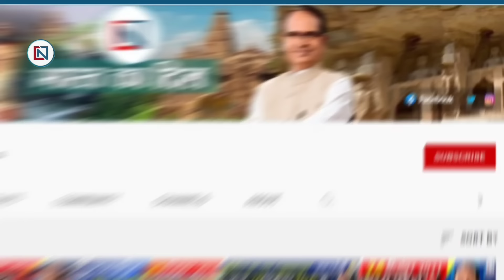21 December 2023 Madhya Pradesh News मध्यप्रदेश समाचार। Bhopal Samachar भोपाल समाचार CM Mohan Yadav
bhopal_news Fatafat25BadiKhabren, 17 दिसंबर 2023, एमपी मुख्यमंत्री जन आवास योजना
1
IIT Indore will study to reduce road accidents across the country
2
Names will be added to the voter list from January 6 to 22.
3
NRI Summit in Indore today Sunday, more than 250 Indores from 40 countries will participate
4
Preliminary exam today on 17th December; 2600 candidates will sit in eight centers
5
Girl students of PM Shri Kendriya Vidyalaya are learning self defense skills
6
Former CM Shivraj became emotional after seeing his dear sisters crying
7
The authority is building a senior citizen complex of 32 flats.
8
State employees wait for dearness allowance, increase to be 4%
9
Kuno Forest Festival will start from today
10
Now the command of Congress in Madhya Pradesh is in the hands of youth
11
Kamalnath fell down, Jitu became state president
12
Drug traders across the country warned the central government in front of the MP.
13
Bhopal will become rabies free, dogs will get vaccinated
14
Order to close 43 hospitals, registration of 28 canceled
15
Shri Ganesh will be from Ujjain in the Bharat Sankalp Yatra developed in the state.
16
Gwalior proud again, international hockey player Shivendra Singh will receive Dronacharya Award
17
CM Mohan Yadav took cognizance of the case of robbery section imposed on ABVP students
18
38 trains passing through Bhopal canceled
19
AAP leaders leaving the party after election defeat
20
Big gift to Indians, now Indians will be able to visit Iran without visa
21
Nagda Municipality will generate electricity from waste, Rs 2.79 crore will be spent
22
MLA's brother vandalized toll plaza, beat up employees
23
India cannot become a developed country by 2047, says Raghuram Rajan
24
Government withdrew the decision
25
Madhya Pradesh will remain cloudy, day temperature may increase